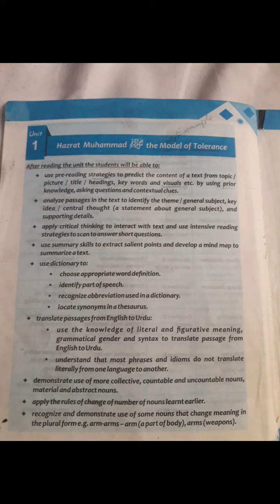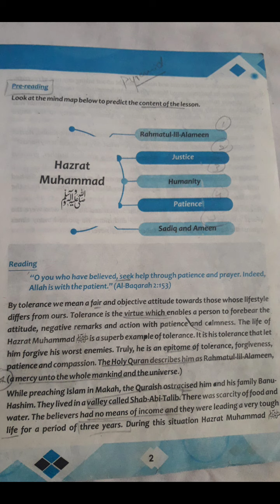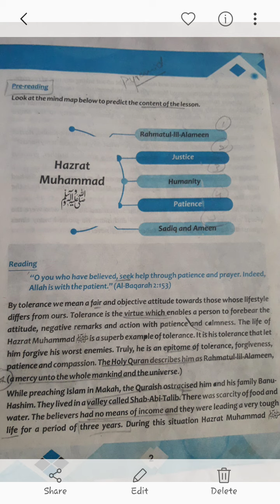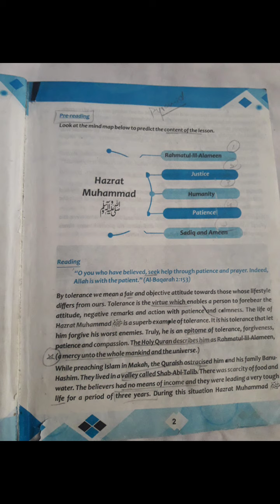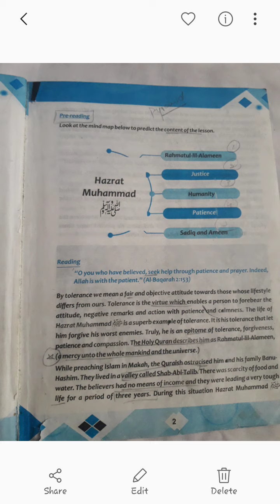Grade 8 Translation Unit 1 lesson 1 (part 2)